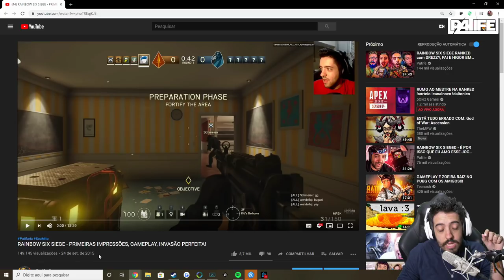RAINBOW SIX SIEGE MEU PRIMEIRO VÍDEO! LÁ DE 2015! PQP QUE VERGONHAA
EU ASSISTI MEU PRIMEIRO VÍDEO DE RAINBOW SIX SIEGE 5 ANOS DEPOIS E AINDA TO EM CHOQUE! HAUHAIHUAAUH